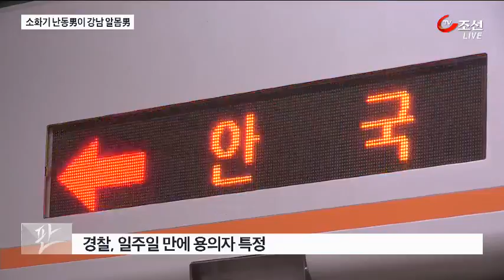소화기 난동男이 강남대로 알몸男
지난달 말, 출근길 지하철 객차에서 한 남성이 소화기를 뿌리고 달아나 경찰이 일주일동안 찾아다녔는데... 잡고보니 같은날 강남대로에서 나체로 뛰어다니다 붙잡힌 그 남성이었습니다.